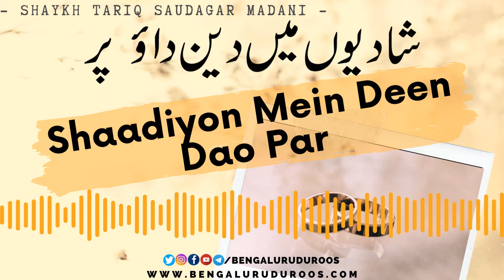Shaadiyon Mein Deen Dao Par | Shaykh Tariq Saudagar Madani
Topic: Shaadiyon Mein Deen Dao Par

This clip is taken from the lecture:
Deen Ko Dao Par Lagaana

٠٠٠٠٠٠٠٠٠٠٠٠٠٠٠٠٠٠٠٠٠٠٠٠٠٠٠٠٠٠٠٠٠٠٠٠٠٠٠٠